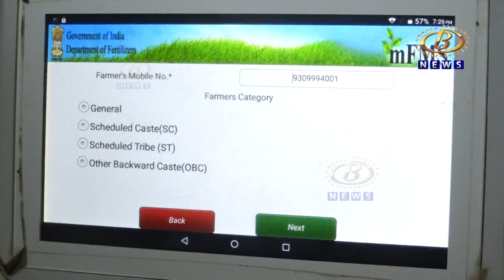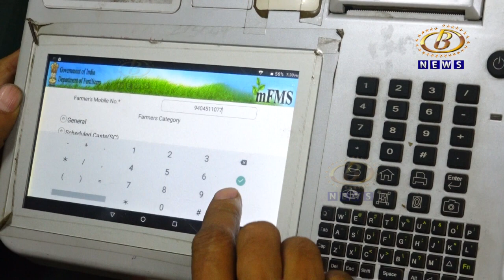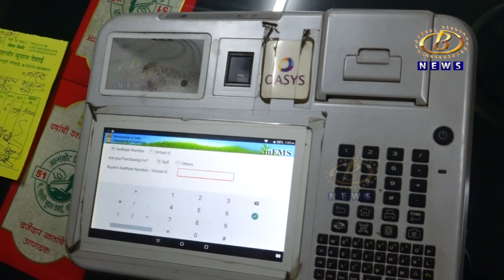रासायनिक खत खरेदी करताना शेतकर्‍याला जात विचारण्याच्या प्रकारावरून तीव्र संताप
रासायनिक खत खरेदी करताना शेतकर्‍याला जात विचारण्याच्या प्रकारावरून तीव्र संताप, तर ई-पॉस मशीनवरील जातीचा कॉलम रद्द करण्याची राज्य शासनाची केंद्राकडं शिफारस, भगवान काटे यांची माहिती